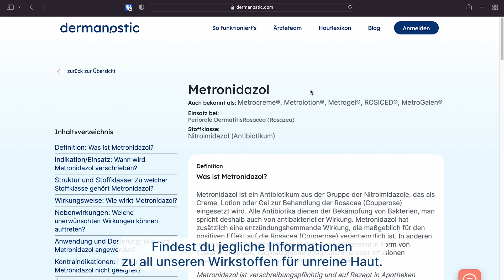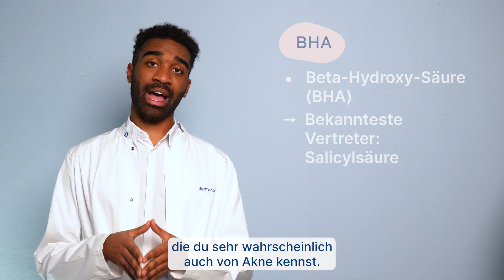Was bringen die Wirkstoffe wirklich? - Anwendung & Erklärung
Die meisten Menschen assoziieren mit chemischen Peelings wohl eine Kombination aus 3 Buchstaben: AHAs oder BHAs. Seit einigen Jahren sind chemische Peelings in unseren Drogeriemärkten als solche bekannt geworden.

 Obwohl diese Wirkstoffe eigentlich schon längst davor in verschiedenen Cremes enthalten waren. Diese frei verkäuflichen Produkte dringen meist nur in die oberste Hautschicht ein und können somit problemlos zu Hause angewendet werden. Falls Du Dich nun fragst, was die Unterschiede sind? Dann mach Dich auf eine kleine Familiengeschichte in unserem Video gefasst, um es besser verstehen zu können.

👉 Medizin Student Max, klärt auf:
▶️ Was ist der Unterschied zwischen BHA und AHA?
▶️ Wofür brauchen wir Vitamin C?
▶️ Was sind Niacinamide?

➡️ Übrigens ⬅️

👉 Hier könnt ihr Euch das Buch "Natürlich frei von Akne" bestellen:
(Jetzt in jeder Buchhandlung erhältlich)

👉 Blogbeitrag zu "Chemische Peelings: Was sind die Unterschiede zwischen AHA, BHA und Phenol? "

 ➡️Themen⬅️
0:00 Einleitung
0:09 Intro
0:11 Vorstellung
0:20 Wirkstofflexikon
0:29 Jede Haut benötigt was anderes
0:43 4 Wirkstoffe
0:51 Vitamin C
1:20 BHA
1:58 AHA
2:12 Niacinamide
2:27 Mehr Informationen
2:51 Outro